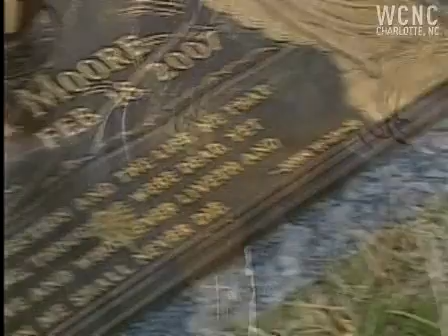Still no arrest 2 years after teen's murder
It's been two years since Travis Moore, an honor student and football player from West Charlotte, was gunned down in a room full of people. There's still no arrest.